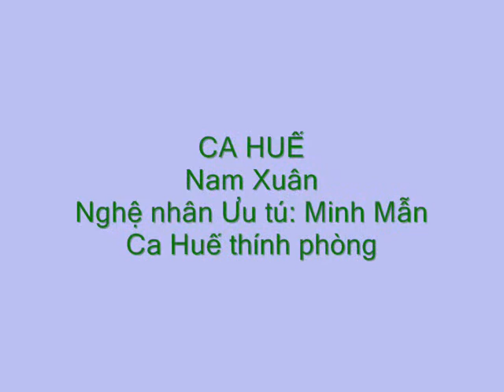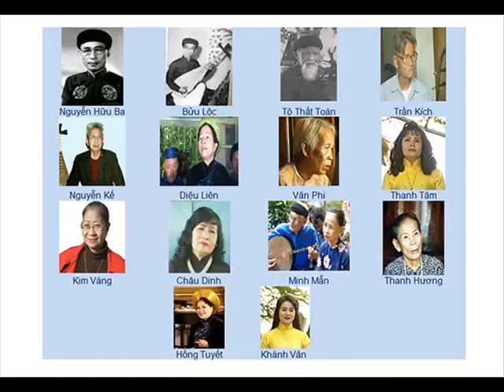Ca Huế điệu Nam Xuân. Nghệ nhân Ưu tú Minh Mẫn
CA HUẾ
Nam Xuân
Ca Huế thính phòng